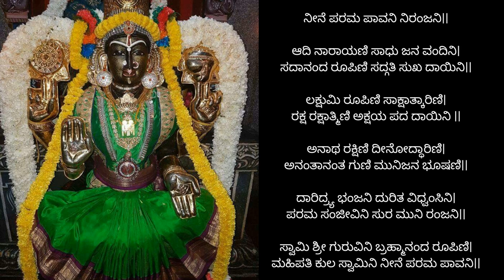neene parama pavani| Shri Mahipati dasaru| vachaspati| Aditala| dasarapada| Megha Bhat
Presenting a composition of Shri Mahipati dasaru in the raga vachaspati set to aditala.

Lyrics:

nIne parama pAvani niranjani||

Adi narAyaNi sAdhu jana vandini
sadAnanda roopiNi sadgati sukha dAyini||

lakShmi roopiNi sAkShAtkAriNi
rakSha rakSAtmini akshaya pada daayini||

anAtha rakShiNi deenOddhAriNi
anantAnanta guNi munijana bhooShaNi||

dAridra bhanjani durita vidhvamsini
parama sanjeevini sura muni ranjani||

svAmi shri guruviNi brahmAnanda roopiNi
mahipati kula svAmini parama pAvani||